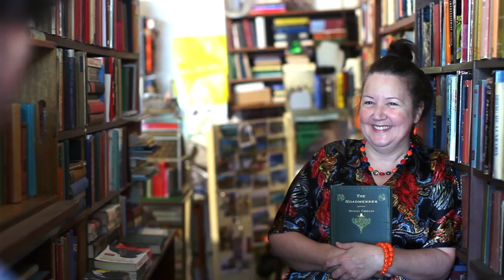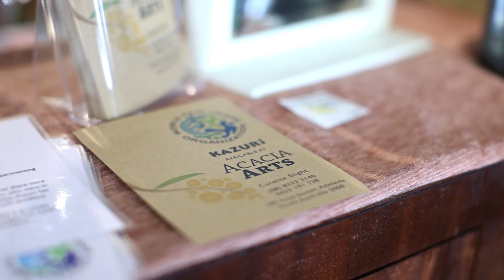Adelaide City Council: Fair Trade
Adelaide City Council is excited to show its support of the fair trade movement, being the first fair trade capital city in the country.